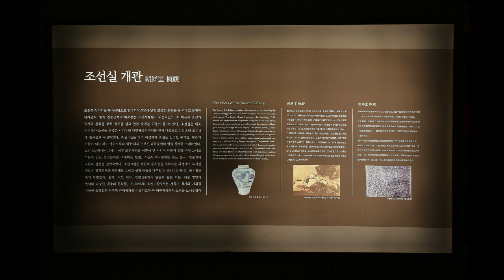국립중앙박물관6